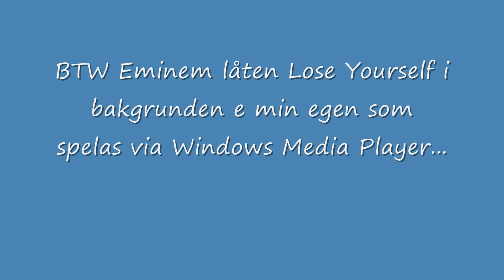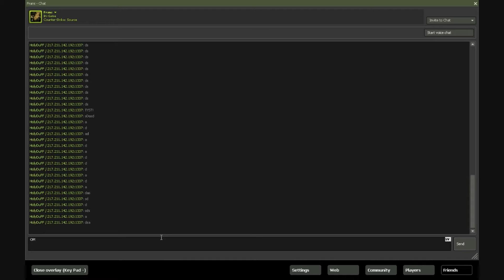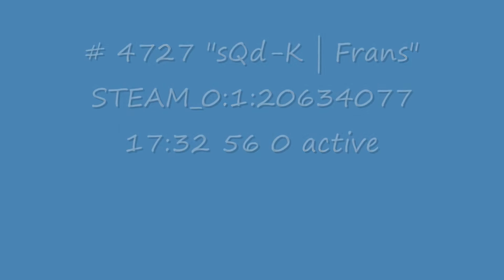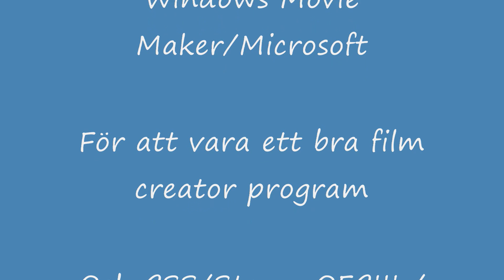Unit Surfen - Frans the mic spamming guy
sQd-K | Frans mic spammar som en böööööög!!! och man får inte mic spamma -.- har sj blivit bannad för den några gånger :P Jag tycker ni ska perm banna han för detta... (det står inte i filmen men jag skrek också TYST STFU HÅLLKÄFTEN FRANS m.m hörs inte för fraps tar bara emot det jag hör inte det som micen tar in...ni kankse ser att prat ikonen e igång jag vet inte men jag skrek ijallafall som dom andra...)

FULL INFO: # 4727 "sQd-K | Frans" STEAM_0:1:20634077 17:32 56 0 active

Så jag sajer bara!!!

banid "0" "4727" "STEAM_0:1:20634077" "PERM BANNAD FÖR MIC SPAM NUUUUUB!"

asså perm banna han mennar jag med den xD ses!!!